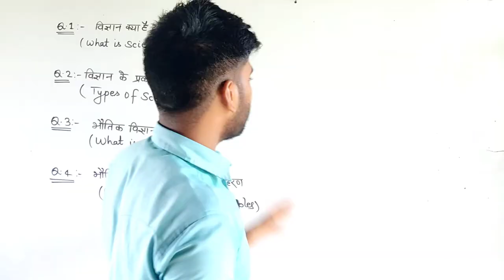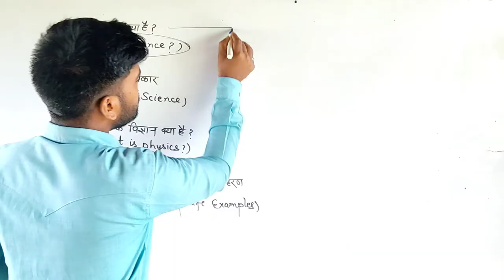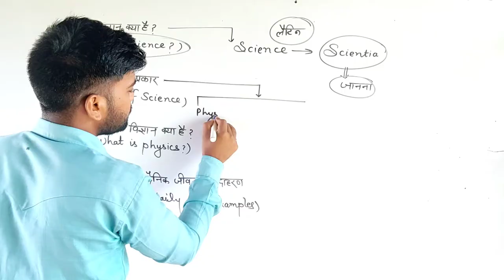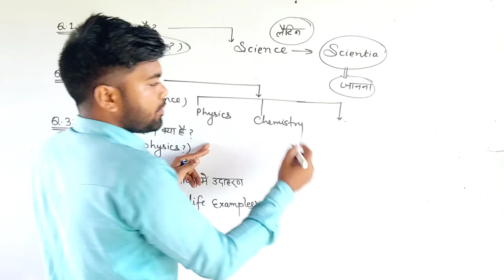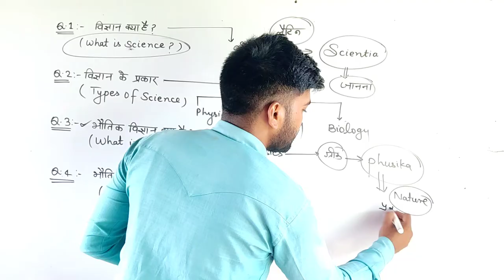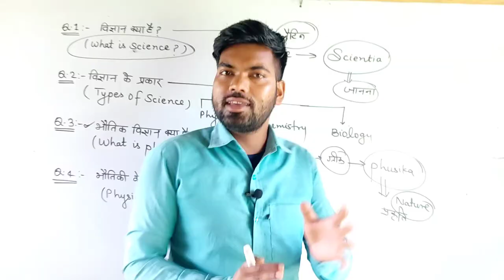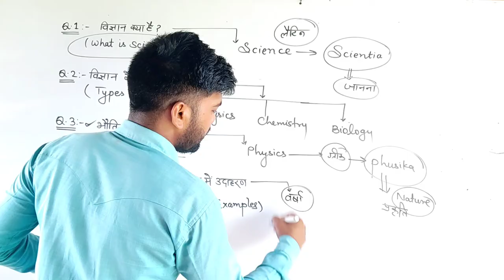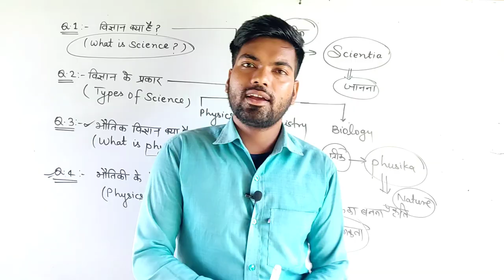Physics kya hai? | what is physics ? | physics kya hai in hindi | physics definition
भौतिक विज्ञान क्या है,भौतिक विज्ञान,भौतिक विज्ञान की परिभाषा,भौतिक विज्ञान किसे कहते हैं,भौतिक विज्ञान क्या है परिभाषा,भौतिक विज्ञान को अंग्रेजी में क्या कहते है,भौतिक विज्ञान का जनक कौन है,भौतिक विज्ञान को इंग्लिश में क्या बोलते हैं,भौतिक विज्ञान के पिता,भौतिक विज्ञान का पेपर,भौतिक विज्ञान के जनक कौन हैं,भौतिकी विज्ञान,भौतिक विज्ञान की शिक्षण पद्धतिया,भैतिक विज्ञान,b.ed फर्स्ट ईयर भौतिक विज्ञान,english meaning of भौतिक विज्ञान, विज्ञान क्या है,विज्ञान किसे कहते हैं,विज्ञान क्या है ?,विज्ञान की परिभाषा,रसायन विज्ञान क्या है,विज्ञान क्या है परिभाषा,विज्ञान,विज्ञान क्या है विज्ञान की परिभाषा,विज्ञान के प्रकार,विज्ञान क्या है?,जीव विज्ञान क्या है,ग्रह विज्ञान क्या है,दैवत विज्ञान क्या है,स्वर विज्ञान क्या है,विज्ञान क्या है बताइए,सैन्य विज्ञान क्या है,विज्ञान किसे कहते है,विज्ञान के जनक कौन है,राजनीति विज्ञान क्या है,विज्ञान क्या है in hindi